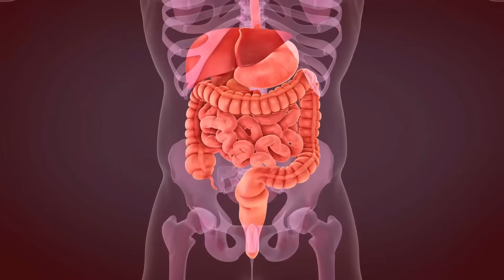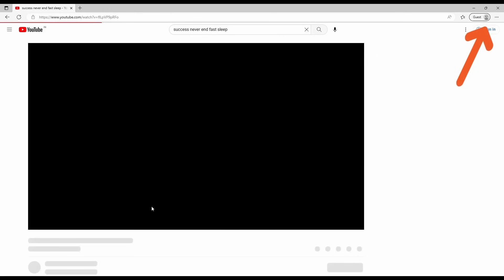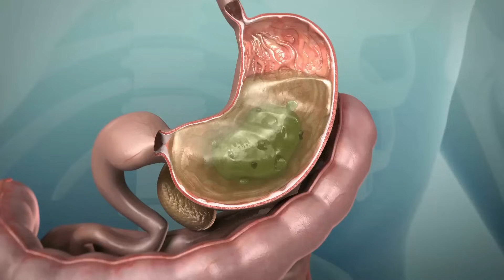ঢোকা গাল ঠিক করার উপায় - Without Investing Your Earned Money To Buy Anything | Success Never End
*Buy Ashvagandha at Best Price -
Himalaya Ashvagandha -
MuscleBlaze Ashwagandha-
Dabur Ashwagandha -
Baidyanath Ashwagandha Churna -

*This Video also Includes This Queries:-
chapa vanga thik korar upay
chapa vanga theke mukti
chapa vangar karon
gal folanor upay
gal folanor sohoj upay
gal fulanor upay
gal folanor tips
gal folanor exercise
gal folanor beyam
chapa gal folanor upay